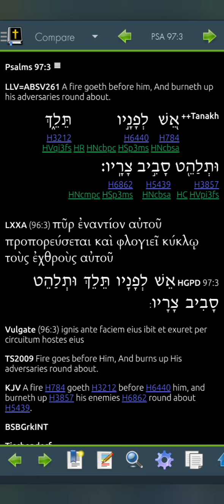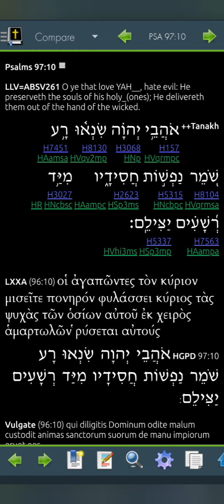Psalm 97 LLV261 for 2023 (Read Me The Bible, Garth.)